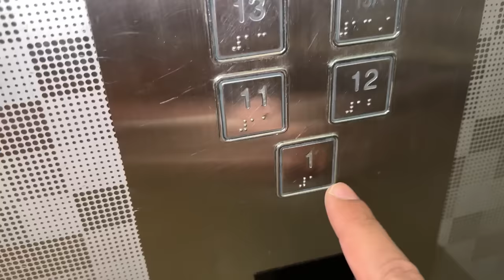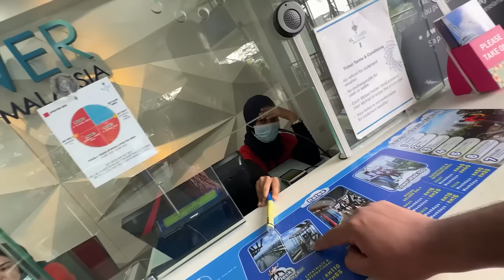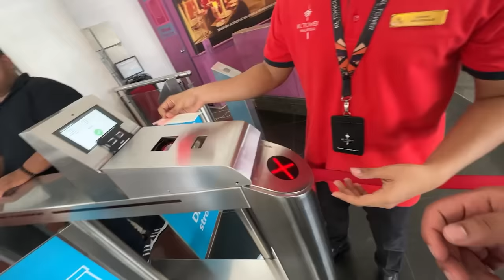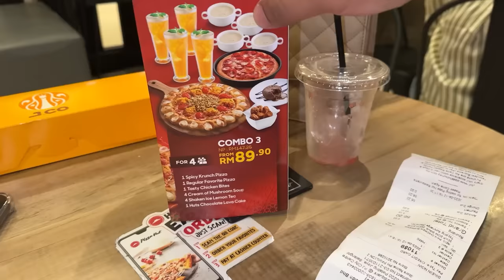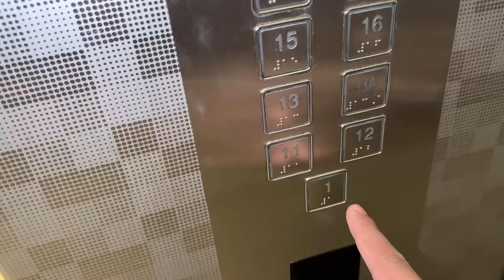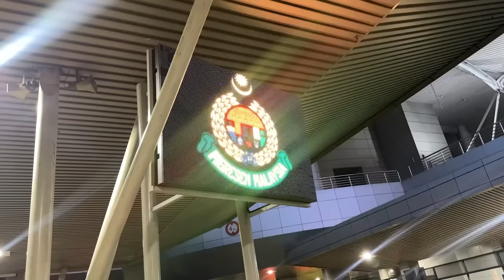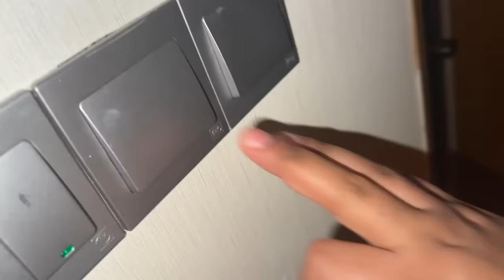Humari Nikah Ki Anniversary 😍 | Hum Celebrate Nahi Kar Paye 😭 | Robot Humari Iftari Le kar Aaya 😱